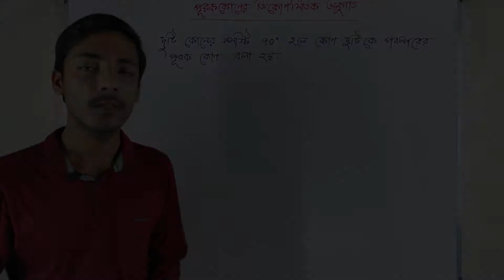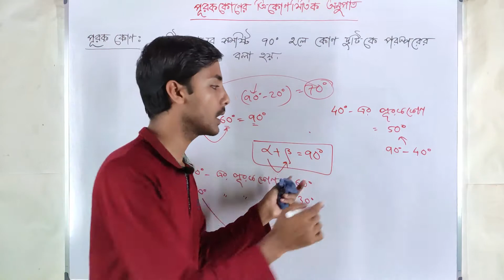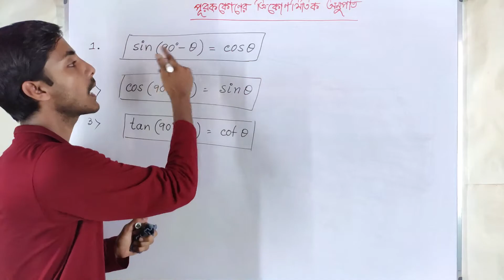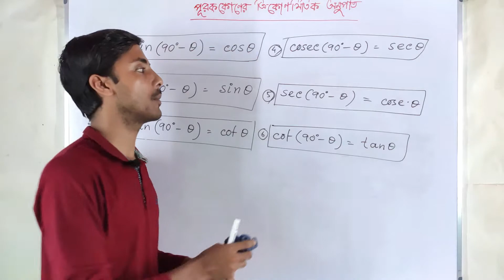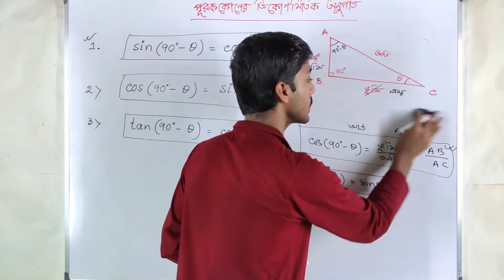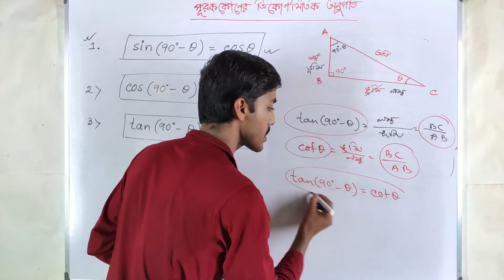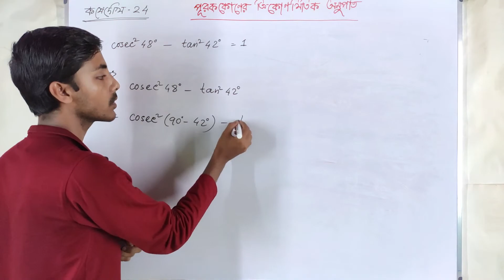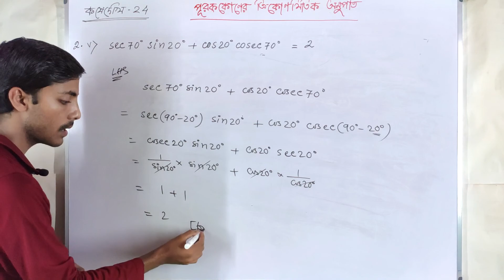পূরক কোণের ত্রিকোণমিতিক অনুপাত | সূত্র | কষে দেখি-24 দাগ নং- 1, 2 | Complementary Angles | Part-1